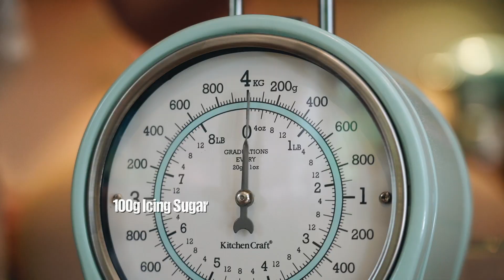Matthews Cotswold Flour - Summer Eton Mess Cake with Self Raising Flour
Our white self raising flour is ideal for producing the perfect light and springy cakes, and for general use. We blend a variety of high quality soft wheats, adding baking powder to be mixed consistently throughout the flour, to produce the ideal ratio of flour and raising agent.

The Summer Eton Mess Cake Recipe:

Ingredients

For the cake:
250g soft butter
250g caster sugar
4 eggs
1sp vanilla extract
200g Matthews Cotswold Self-raising flour
100 ground almonds
100ml whole milk
6 tbsp double cream
200g raspberries and chopped strawberries

For decorating:
300ml double cream
100g icing sugar
300g strawberries, raspberries & blueberries
Mint
3 meringue nests

Method
Start by heating the oven to 190°C / fan 170°C / gas 5.
Butter and line a 20cm x 30cm cake tin with baking paper.
To make the cake sponge, beat together the softened butter and sugar until light and fluffy. Crack in the eggs, one by one, and mix between each addition until combined, then add in the vanilla and briefly beat again.
Mix in the self raising flour, followed by the ground almonds and gently stir in the milk and the double cream followed by the strawberries and raspberries.
Pour the batter into the prepared baking tin and spread it out evenly.
Bake for 30 minutes or until a skewer poked in comes out clean.
Once cooked, remove from the oven to cool in the tin for 10 minutes, then lift from the tin onto a wire rack to cool completely.

To make the icing topping, whip the double cream with the icing sugar until soft peaks form. Wait until the cake is cooled before roughly spreading the cream over the cake and then scatter the strawberries, raspberries, blueberries, mint and broken meringue pieces.